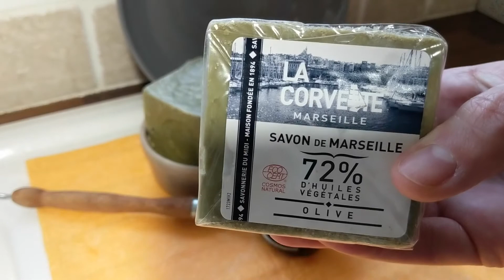Comment faire sa vaisselle de façon écologique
Il existe différents gestes à adopter pour être respectueux de l’environnement lorsque l’on fait sa vaisselle à la main.

Tout d’abord, on peut se passer des éponges du commerce qui sont fabriquées avec des matériaux synthétiques. On est bien loin de l’éponge naturelle qu’on trouve encore parfois pour se laver le corps. Ces éponges synthétiques finissent à la poubelle après utilisation et ne sont pas recyclables.

De plus, elles ont une durée de vie limitée, donc il faut en changer souvent. J’imagine que vous avez déjà fait l’expérience de laver une casserole grasse avec ce type d’éponge. On se retrouve très vite avec une éponge encrassée toute abîmée avec une pellicule de gras. Bref, on n’a vite plus envie de l’utiliser.

Ceci doit vous rappeler quelque chose ? On la garde encore quelques temps en se disant qu’on la remplacera un peu plus tard, puis on finit par en prendre une neuve plus agréable à utiliser. Et on recommence pour un tour…

Mais au final, ces éponges du commerce sont-elles réellement efficace ?
Pas vraiment, elle ne lavent pas si bien que ça la vaisselle et s’abîment très vite. Elles constituent de plus une source de pollution non négligeable si tous les ménages en utilisent plusieurs dizaines dans l’année.

Elles s’effritent rapidement, laissant tomber des morceaux dans les canalisations. Ceci va polluer les eaux usées avec des matières plastiques non bio-dégradables. Bref, vous aurez compris que cela n’a rien d’écologique.

Que deviennent-elles lorsqu’on les jette à la poubelle ?
Elles représentent de la matière supplémentaire qui sera enfouie ou incinérée comme de nombreux autres déchets.
Je suis certaine que nous sommes nombreux à ne pas nous poser cette question tant les usages de ce type d’éponge est ancré dans nos habitudes.

On a vu nos grand-mères ou nos mères utiliser des éponges synthétiques et nous-mêmes avons été habitués à les utiliser. On ne se pose donc pas forcément la question s’il existe un autre moyen pour laver sa vaisselle.

C’est dans cette démarche de vouloir adopter des gestes plus écologiques dans le quotidien, qu’il m’est apparu important de modifier mes habitudes que ce soit pour le lavage du linge, le lavage de la maison ou le lavage de la vaisselle. Tous ces changements se font de façon progressive, un à un, au fur et à mesure de cette prise de conscience écologique.

Quelles alternatives existe-t-il aux éponges ?
Afin de supprimer toutes les éponges de vos placards, vous pouvez tout simplement utiliser une brosse avec des picots en bambou et un manche en bois. Ce type de brosse est fabriqué avec des matériaux naturels. Lorsque vous jetterai votre brosse après plusieurs mois de bons et loyaux services, elle ne polluera pas grâce à sa composition naturelle. Elle pourra même être déposées dans un bac à compost, en ayant enlevé au préalable la partie métallique.

De plus, cette brosse est très durable dans le temps puisque vous allez l’utiliser et la garder très longtemps. De plus, cette brosse ne coûte que quelques euros à l’achat (en moyenne 3 €) pour une utilisation sur plusieurs mois, elle est donc particulièrement économique.

Qu’en est-il du produit vaisselle ?
Il représente une double source de pollution puisqu’on a à la fois le bidon en plastique qu’on va racheter à chaque fois et le liquide vaisselle lui-même qui contient des détergents polluants.

Concernant le bidon en plastique, nombre d’entre nous sommes déjà sensibilisés à cette problématique, en chercher de plus en plus à supprimer les déchets plastiques. Une des façons les plus évidentes de les supprimer se trouve dans la salle de bain, avec le remplacement du shampoing en bouteille par des shampoing solides et le remplacement du gel douche par des savonnettes. Puis, on s’occupe ensuite de la cuisine et progressivement de tous les produits ménagers.

Afin de limiter la quantité de plastique consommé, certaines personnes fabriquent elles-mêmes leur liquide vaisselle. Personnellement je n’ai jamais réussi à trouver une recette vraiment efficace qui dégraisse parfaitement. J’ai testé de nombreuses recettes de produit vaisselle maison en n’étant jamais satisfaite du résultat.

C’est pour cela que je ne propose aucune recette de fabrication du produit à vaisselle. Pour ma part, j’utilise simplement un savon de Marseille solide que je viens frotter avec une brosse en bambou préalablement mouillée.
Le savon de Marseille est à la fois bon marché et utile dans la fabrication de différents produits ménagers, dont notamment la lessive liquide.